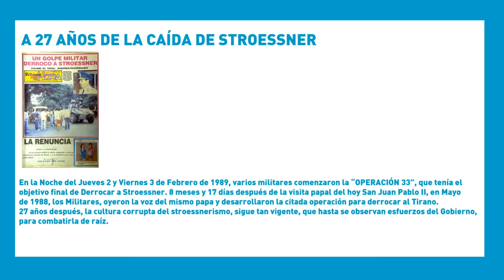A 27 AÑOS DE LA CAÍDA DE STROESSNER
En la Noche del Jueves 2 y Viernes 3 de Febrero de 1989, varios militares comenzaron la “OPERACIÓN 33”, que tenía el
objetivo final de Derrocar a Stroessner. 8 meses y 17 días después de la visita papal del hoy San Juan Pablo II, en Mayo
de 1988, los Militares, oyeron la voz del mismo papa y desarrollaron la citada operación para derrocar al Tirano.
27 años después, la cultura corrupta del stroessnerismo, sigue tan vigente, que hasta se observan esfuerzos del Gobierno,
para combatirla de raíz.